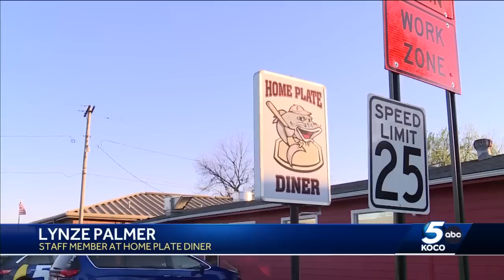Community does best they can after deadly crash near Davis